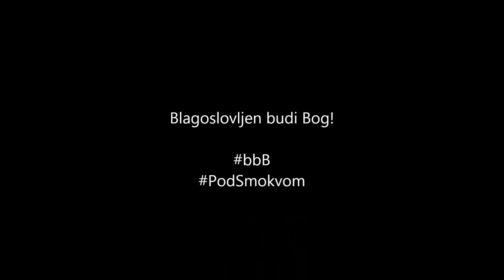Pod Smokvom - Ištite i dat će vam se (12.10.2017.)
Evanđelje: Lk 11, 5-13
Komentar na Evanđelje: fra Mate Kolak